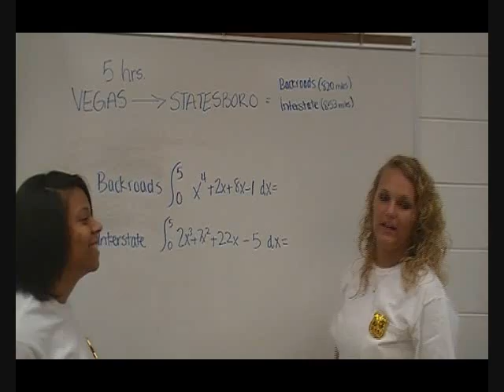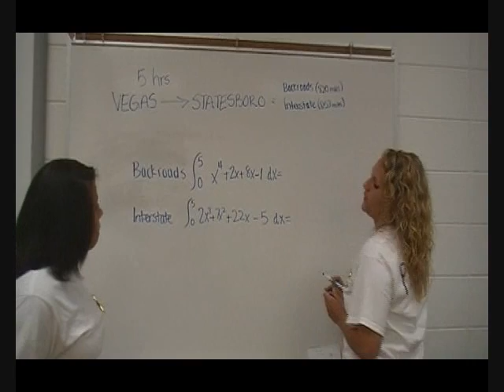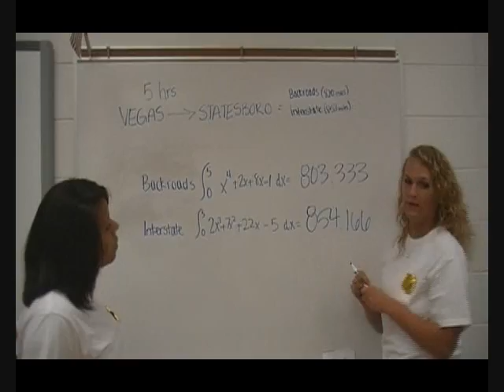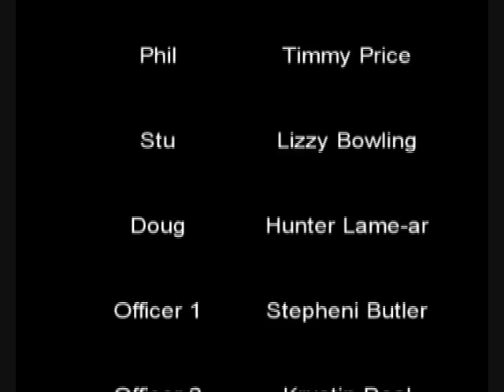SHS AP CALC VIDEO -The Hangover - Part 2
6 talented Statesboro High calculus students redo the classic hit - The Hangover... with a little bit of calculus.